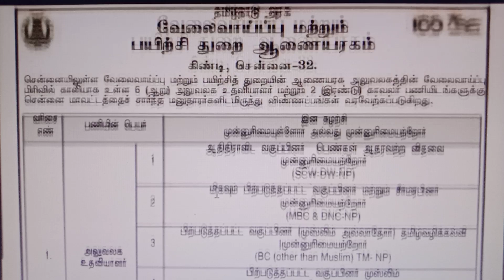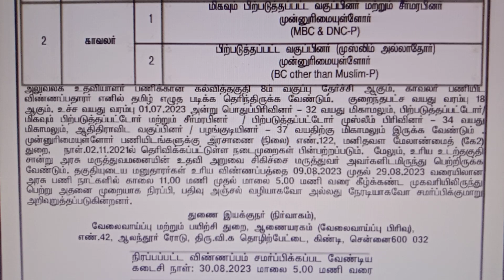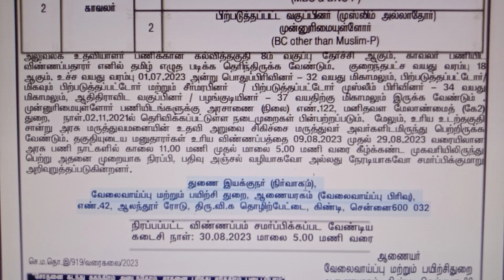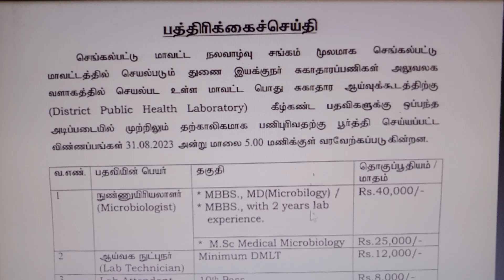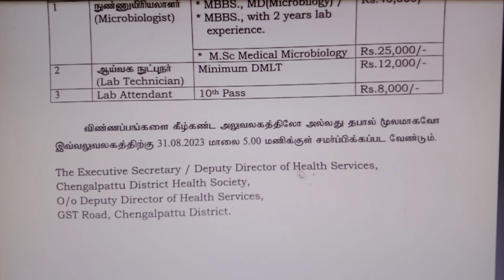தமிழ்நாடு அரசு வேலைவாய்ப்பு அலுவலகம் மற்றும் சுகாதாரத்துறை வேலைவாய்ப்பு 2023 | Government Jobs 2023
Notification and Application link:
Link 1: